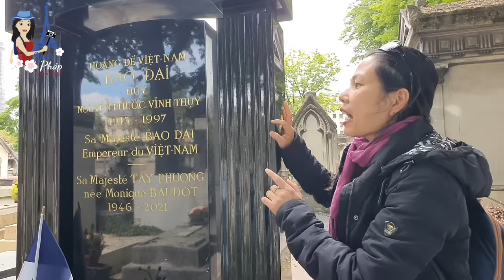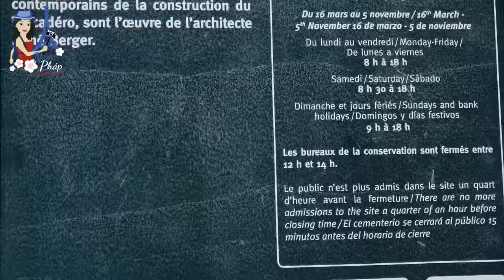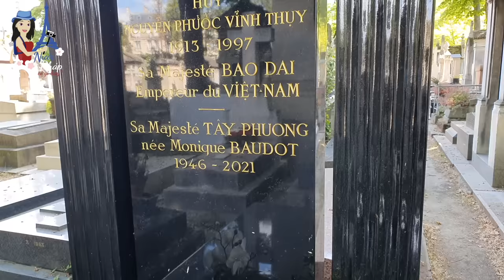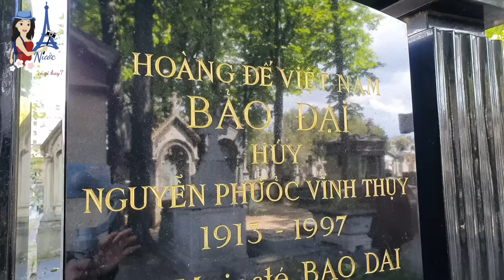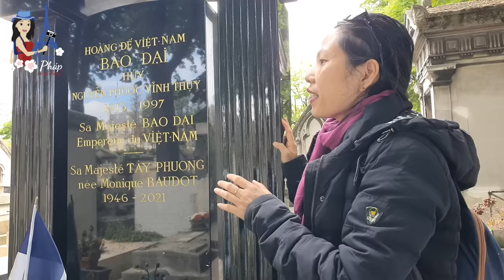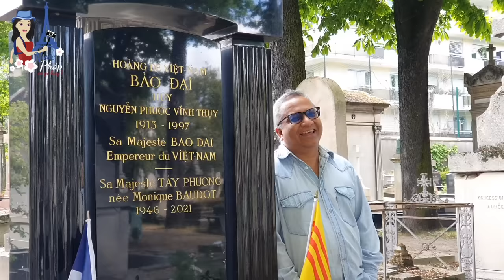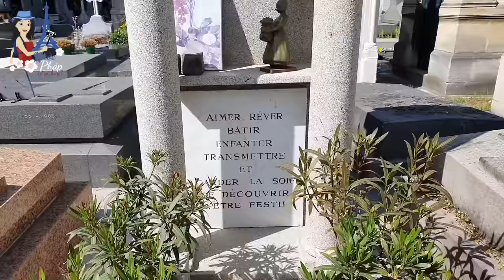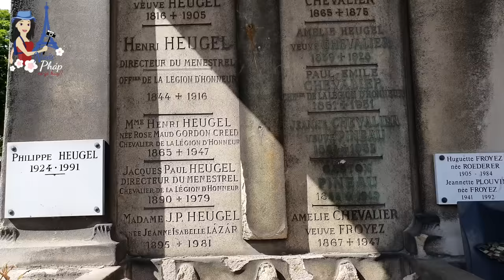Một mình viếng mộ Vua Bảo Đại giữa nghĩa trang vắng lặng ở Paris - Người vợ Pháp của Cựu Hoàng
Du lịch Paris, tâm nguyện của mình là đến viếng mộ của Cựu hoàng Bảo Đại - vị Hoàng đế cuối cùng của triều Nguyễn và cũng là vị Hoàng đế cuối cùng của chế độ phong kiến Việt Nam.
Cuộc đời và sự nghiệp của Vua Bảo Đại là một cuốn sách gây nhiều tranh cãi mà trong đó, vài chương hay, tươi sáng đã bị ai đó cố tình xé bỏ. Rồi một ngày nào đó, "lịch sử sẽ phán xét", và  những mảng tối - sáng của cuộc đời ông sẽ rõ ràng hơn. Còn bây giờ, những cái nhìn một chiều và tiêu cực về ông vẫn đầy trên miệng lưỡi thế gian...
Bút mực nhân gian nói về Ông cũng đã nhiều, thôi thì mình không nhắc lại. Chỉ là kẻ tầm thường hèn mọn của đời sau ghé qua thắp nén nhang lòng, nguyện cho linh hồn Ông được hưởng ánh sáng ngàn thu nơi Nước Chúa.

👉Twitter: Nước Pháp Có Gì Hay
👉Instagrame:nuocphapcogihay
© Bản quyền thuộc về NƯỚC PHÁP CÓ GÌ HAY?
© Copyright by  NƯỚC PHÁP CÓ GÌ HAY?  👉Do not Reup